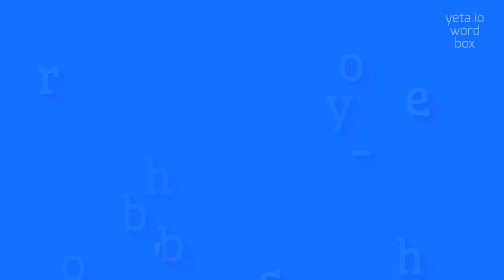HOBBY-HORSE'S - HOW TO PRONOUNCE HOBBY-HORSE'S?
HOBBY-HORSE'S - Hobby-horse's: What it is and how to pronounce it correctly in 2023

A hobby-horse is a toy horse with a stick for a child to ride on, pretending to be riding a real horse.
It is a popular children's toy that has been enjoyed for generations.
The hobby-horse can be made of various materials such as wood or fabric, and is often decorated with a mane, tail, and even eyes to make it more lifelike.
Children can use their imagination to play with the hobby-horse, pretending to gallop, jump, and have adventures.
It is a classic toy that encourages creative play and physical activity.

Pronunciation:
To pronounce 'hobby-horse's', you can say 'hob-ee-hawrs-iz' or 'hah-bee-hawrs-iz'.

Test yourself by speaking the following examples:
1. My daughter loves playing with her hobby-horse's
2. Children can have a lot of fun pretending to ride hobby-horse's
3. When I was a child, I used to have a hobby-horse's and I loved galloping around the house with it